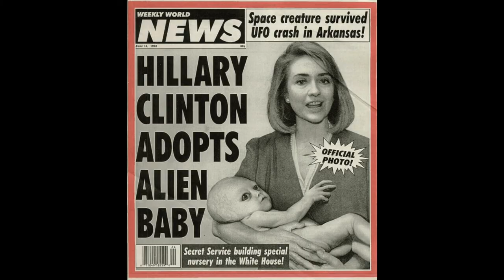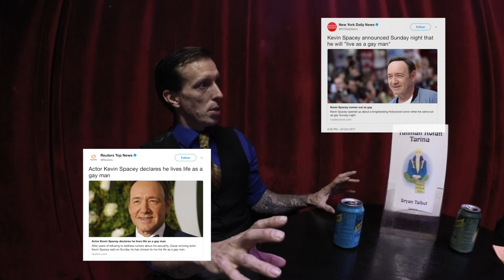Seksuaalinen häirintä: 1. Intro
Etevien Gentlemannien vuoden 2018 ensimmäisessä jaksossa käsitellään Harvey Weinsteinia, kulttuurimaailmaan pesiytynyttä naisten seksuaalista häirintää, metoo-kampanjaa ja muita skandaaliin Weinstein Effectin kautta vedettyjä hahmoja, kuten stand-up -koomikko Louis CK:tä, näyttelijä Kevin Spaceyta, tuottaja-ohjaaja Brett Ratneria ja näyttelijä Dustin Hoffmania.
Sinänsä tulenarka aihe ei välttämättä kaipaa kahta maidonvalkeaa keski-ikäistä miestä asiantuntijakommentoijiksi, mutta emme anna sen häiritä.